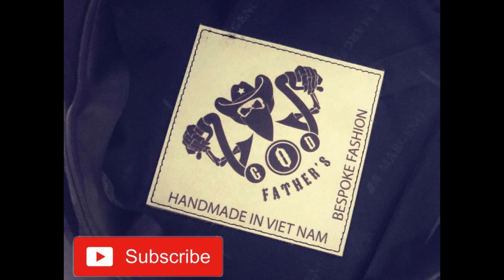Sheridan style leather carving. Earrings and Accessories. Handmade by GodFathers61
Welcome to GodFathers61 channel.
In this video, GodFathers61 shares a video of the process of making Accessories - Sheridan carved rustic leather jewelry with sparkling stones.

Chào mừng các Bạn ghé xem kênh GodFathers61.
Trong video này, GodFathers61 chia sẻ video quá trình làm Phụ kiện - trang sức bằng Da mộc chạm khắc Sheridan có gắn đá lấp lánh.